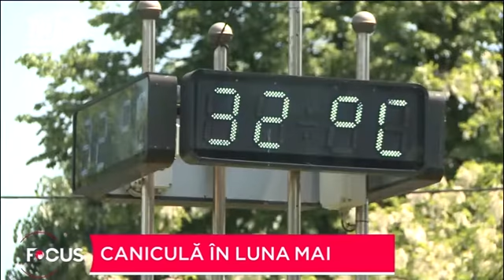Temperaturile au ajuns și la 34 de grade Celsius